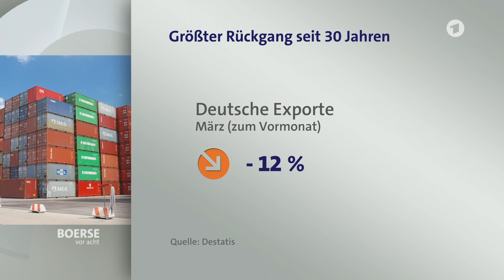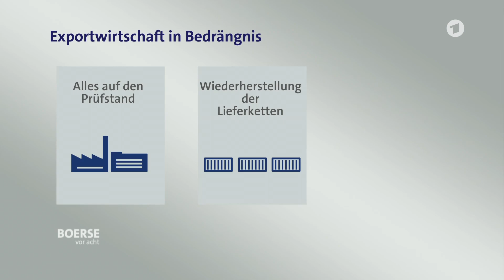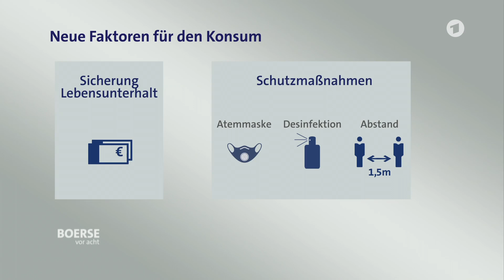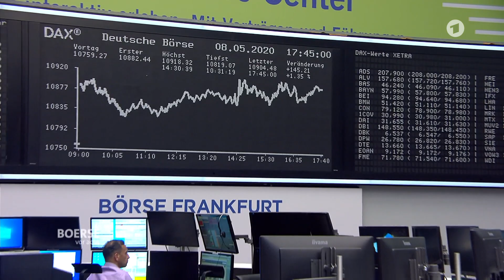Börse vor acht - GfK - Deutsche im Konsumverzicht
Ein Drittel der Deutschen erwartet in den kommenden zwölf Monaten eine Verschlechterung der eigenen finanziellen Situation. Dies führt laut einer Befragung der Gesellschaft für Konsumforschung (GfK) zu Zurückhaltung beim Konsum. Wer gibt schon Geld für Reisen, Autos oder Schmuck aus, wenn das Budget knapper wird.